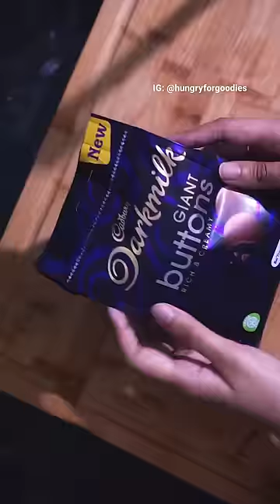Italian style hot chocolate ☕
Tell me how do prefer your hot chocolate THIN or THICK? This my Italian style hot chocolate. As you can see it's pretty thick! In Italy hot chocolate aka 'cioccolata calda' often has an almost pudding-like texture and kidding you not we eat it with a tiny spoon!

Although for this recipe I've used milk chocolate buttons you can make it even more decadent by using some dark chocolate. Don't forget to serve it with some whipped cream!

INGREDIENTS:
1 -1/2 cup milk (use a splash to mix cocoa and cornflour)
2 tbsp unsweetened cocoa powder
1 tbsp cornflour
1 -1/2 tbsp sugar (use as desired)
100g dark or milk chocolate